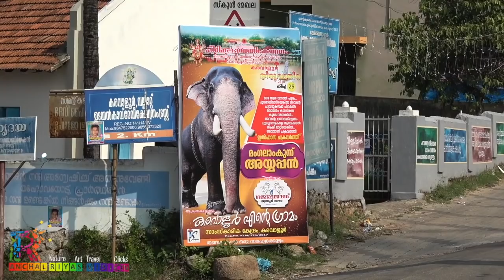Mangalamkunnu Ayyappan - മംഗലാംകുന്ന് അയ്യപ്പൻ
സിനിമാതാരമാണ് മംഗലാംകുന്ന് അയ്യപ്പന്‍. കേരളത്തിലും തമിഴകത്തും ഒട്ടനവധി സിനിമകളില്‍ നായകന്മാര്‍ക്കൊപ്പം വിലസിയിട്ടുണ്ട്. തമിഴില്‍ ശരത്കുമാറിനൊപ്പം 'നവിലസിയിട്ടുണ്ട്. .